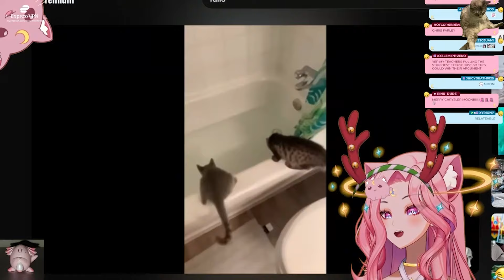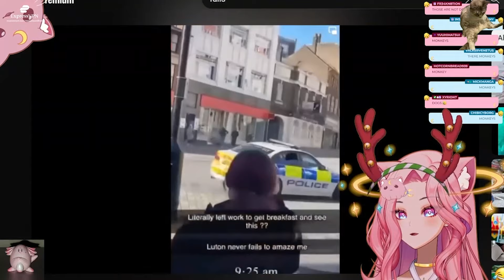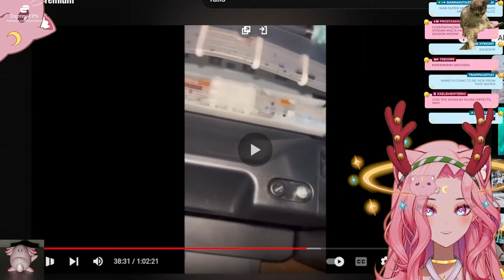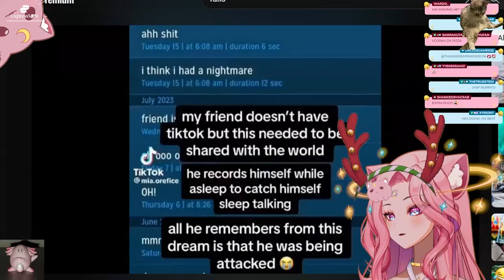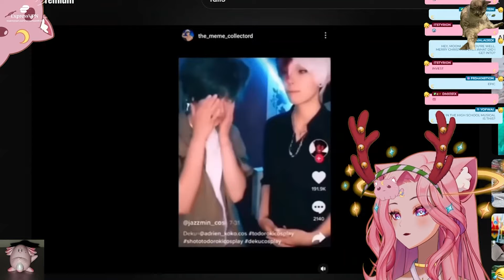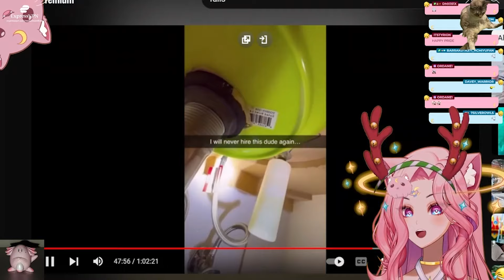Catgirl Finally Loses Sanity | MeowMoonified Reacts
I livestream on tw!tch! Catch me sometime!